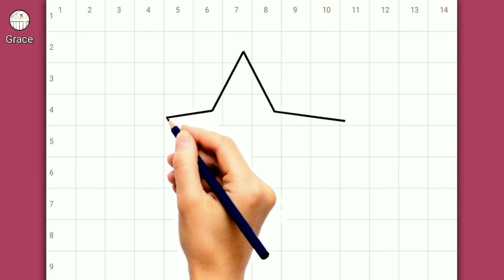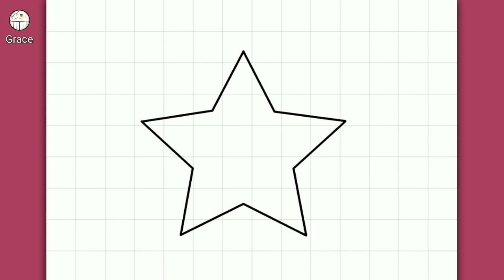HOW TO DRAW A STAR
easy drawing
hoe om te teken
كيف ترسم
እንዴት እንደሚሳል
Ինչպես նկարել
necə çəkmək
nola marraztu
як маляваць
kako crtati
как да рисувам
ಹೇಗೆ ಸೆಳೆಯುವುದು
com dibuixar
сурет салу
sa unsa nga paagi aron sa pagkalos
mmene kudzatunga
如何画
如何畫